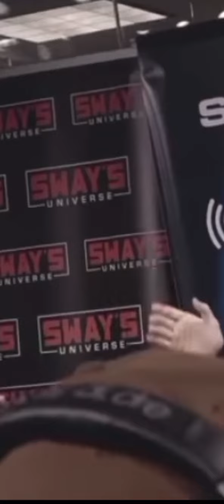Jay park freestyle on sway in the morning || jayparkvibez